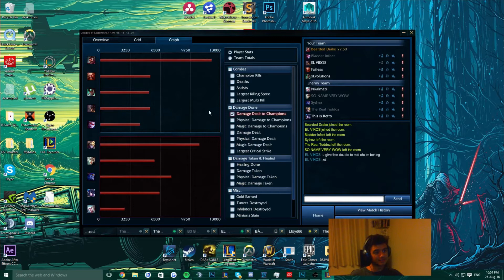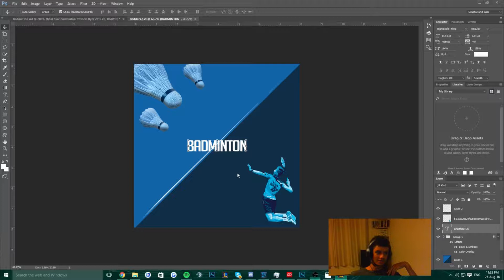Diamond 3 Promo Series! - (YAMATO CANNON!!✓) | League Of Legends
In this video I play my DIAMOND 3 promo games! In one of the games we actually play with YAMATO CANNON and his girlfriend! Check it out! They were some intense games!

Get involved!